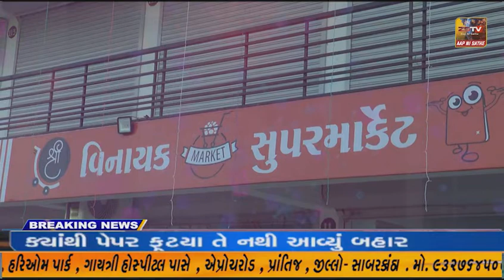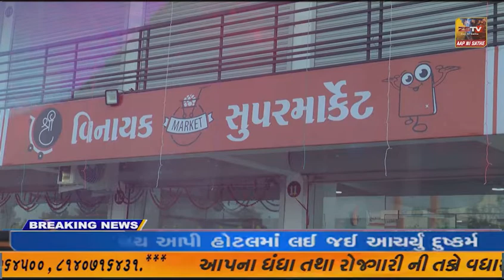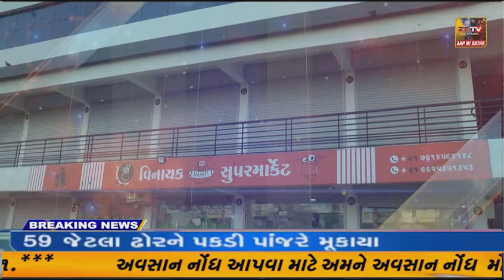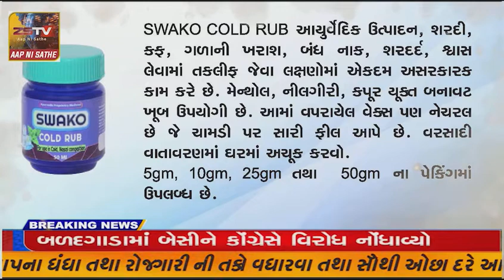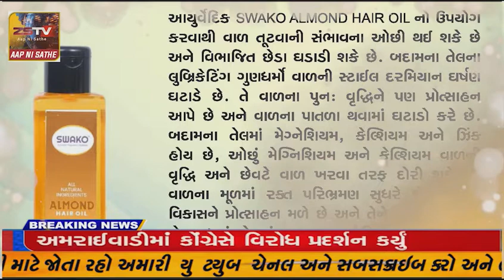મહીસાગર જિલ્લામાં ગૌરવ યાત્રાના ઉમળકાભેર સ્વાગત સાથે જંગી જાહેરસભા યોજાઈ